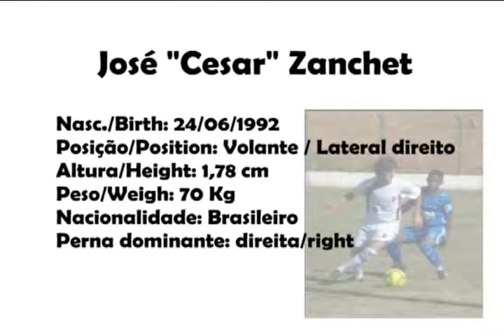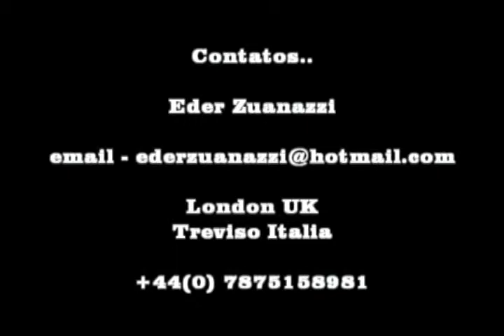Cesar Zanchet - Back Midfielder / Right back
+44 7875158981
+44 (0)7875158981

Jose Cesar Zanchet
DOB 24/06/1992
Height 1.78m

Name:José Cesar Zanchet  -  Italian Citizenship
DOB: 24/06/92
Weight: 70 kg
Hight: 1,78
Psition: Back Midfield/Left Back

Skills:    Right foot, strong marker, Good pass, good Header

Clubs Brazil:
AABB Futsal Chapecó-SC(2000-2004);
Juventude FC-RS(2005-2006);                                                                     Parana Clube (2008);                                                                                   Chapecoense (2009,2010);
Clubs Europe:
Luzzara Calcio - Italy (2011);                                                                       TV Jahn Schneverdingen -Germany(2012).

Titles:
Bi-Champion Catarinense of futsal - Club: AABB futsal   Year: 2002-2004
Vice champion Cup Macaé-RJ           Club: Paraná Clube     Year: 2008